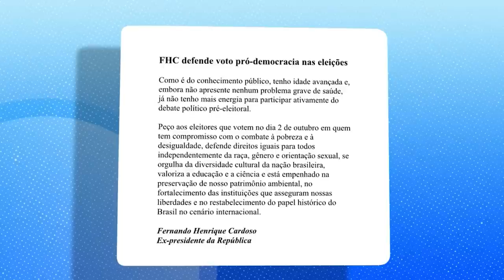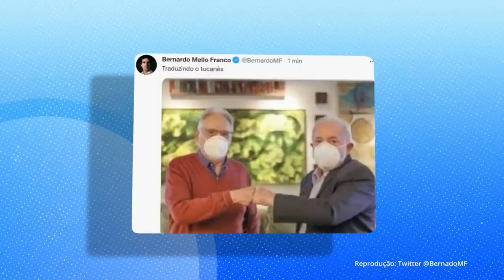Miguel Reale Junior explica porque se arrependeu de não votar em Haddad em 2018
Neste trecho do Almoço do MyNews desta quinta-feira (22 de setembro de 2022), Myrian Clark recebe o jurista e ex-ministro da Justiça Miguel Reale Júnior, autor do impeachment de Dilma Rousseff, que acaba de declarar apoio a Lula.

Vem para o Time de Membros do MyNews!